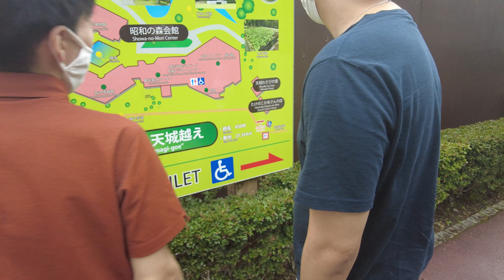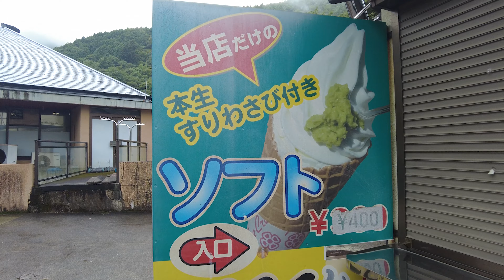Exploring Izu Shizuoka | 🇵🇭🇯🇵 (Fae&Godrey Vlog)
Hello everyone,
This is Fae&Godfrey Youtube channel. I am an OFW living in Japan with my son, Godfrey, a primary school student. We want to share with you our everyday life by taking you with us on leisurely strolls around the neighborhood. We will also take you to restaurants, cafes, stores and other places we happen to discover on our walks. If you wanted to experience the typical life of an OFW mom and her son in Japan, you found the right channel!
Be part of our journey! Thank you so much, and God bless you all~